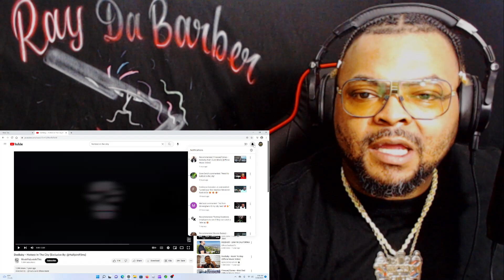DeeBaby - Hottest In The City (Exclusive By: @HalfpintFilmz) (REACTION)